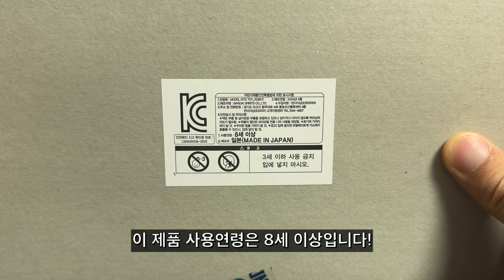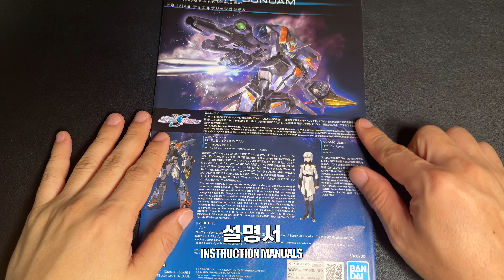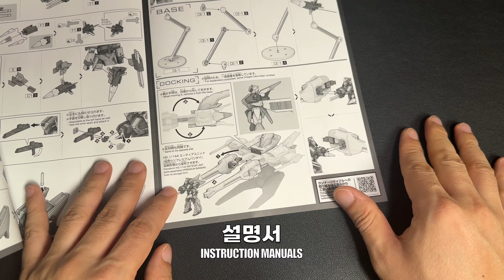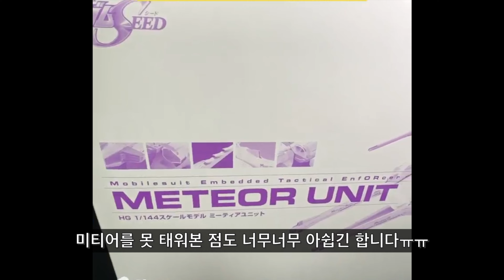[반다이] HGCE 1/144 듀얼 블리츠 건담 상세 조립 리뷰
[BANDAI] HGCE 1/144 Duel Blitz Gundam BUILD & REVIEW
극장판 기동전사 건담 SEED FREEDOM에 출연하는 이자크 쥴의 기체인 듀얼 블릿츠 건담 조립해봤습니다!!

00:00 인트로
00:24 인삿말
01:31 구성품 소개
03:10 조립 과정
06:13 완성 리뷰
15:46 총평